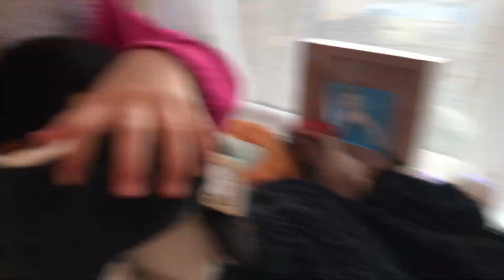Laugh you lose